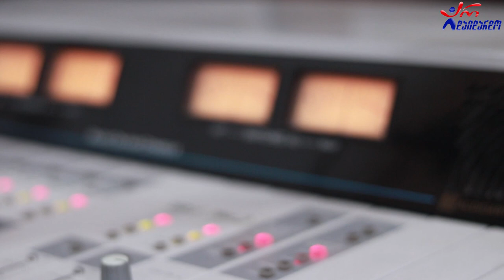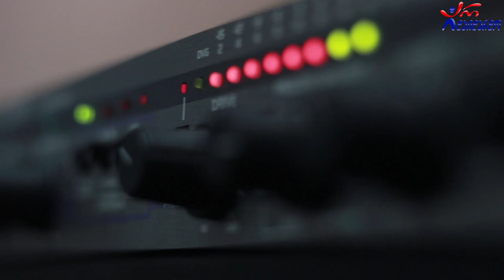გია ფეიქრიშვილი - ქარი კვლავ არხევს. Live არ დაიდარდო / Gia Peiqrishvili - Qari Kvlav Arxevs. Live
2021 წ.  5 მარტი
კომპოზიტორი: დავით თორაძე
☛ პარასკევი - 17:00. გადაცემა "რადიო დუეტი თაკოსთან ერთად". სტუმრად გია ფეიქრიშვილი და თამრიკო მეჭიაური. ცოცხალი შესრულება